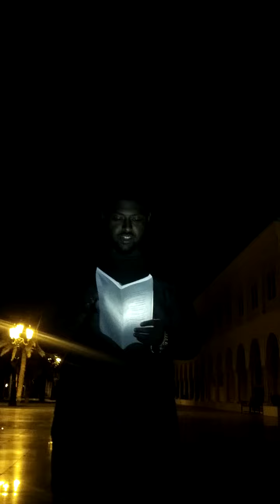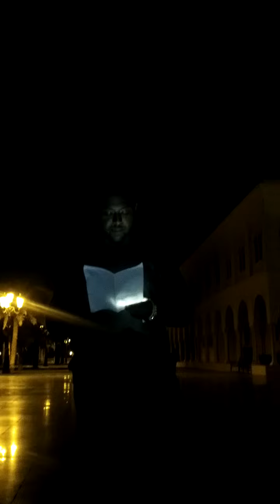Ahmed Ejaz Performing at Performance Poetry Night (AUS IXO).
Performance Poetry Night
American University of Sharjah
International Exchange Office